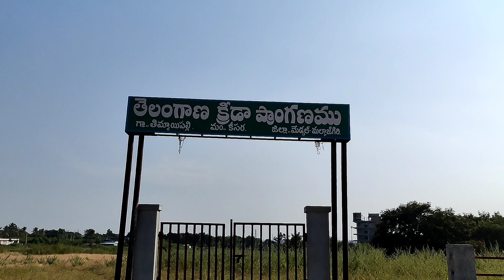keesara-cheriyala hmda OPEN plots for sale @19,499 only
keesara -cheriyala hmda approved LP number project with main road 100 feet facing project @19,499 only